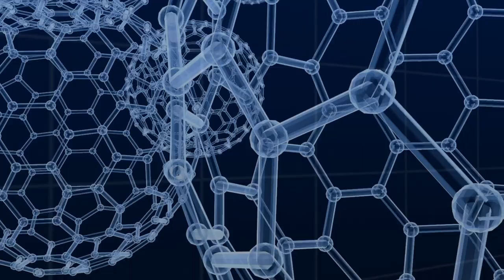Dr Cumar"Hamiinisowga waa xaalad Sheegasho ah taas oo xilliga mugdiga uu dareemo qofka..............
Dr Cumar"Hamiinisowga waa xaalad Sheegasho ah taas oo xilliga mugdiga uu dareemo qofka mana ahan Cudur".
Barnaamijka Lahadal Dhaqtarka.